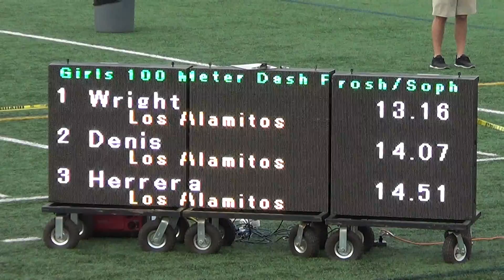FSG 100m Heat 1 vs Servite & Rosary 3-7-18 - Los Alamitos Girls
Los Alamitos HS Girls Frosh/Soph 100m Heat 1 vs Servite/Rosary 3-7-18